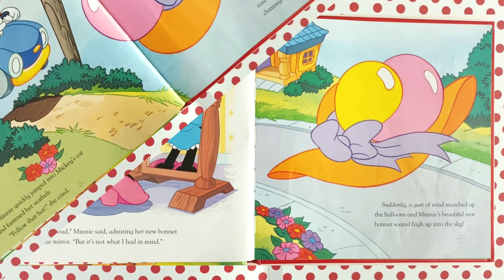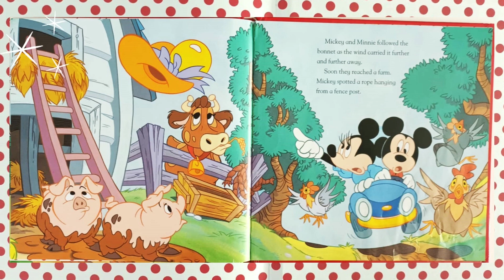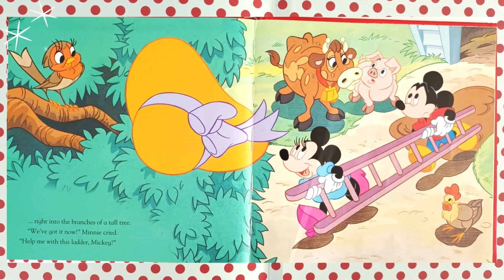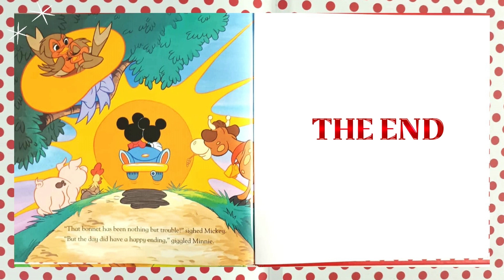Kids Storytime, Disney MINNIE, Aunty Mimmi Reads "Minnie's New Bonnet".. British Accent!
Minnie makes a new bonnet for spring, but a gust of wind blows the bonnet away.
Will Minnie be able to get her bonnet back?
Let's watch the video and find out!
Great Classic Storys from Disney's favourite mouse :)
We now have a kid's meditation playlist so give us a thumbs up on your favourite videos
Thank you for passing by :) Xx